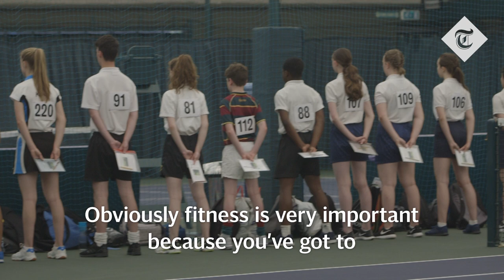Wimbledon 2018: Behind-the-scenes training with the ball boys and ball girls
As Wimbledon 2018 kicks off, The Telegraph's Charlie Eccleshare joins the championships ball boys and ball girls for a training session. But how does he compare?